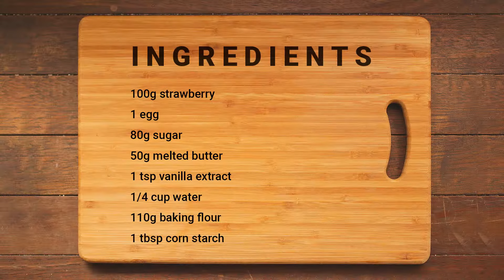Strawberry Muffins Recipe | Quick & Easy Muffins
Best Strawberry Muffins Recipe | Quick & Easy Muffins 👇
In this video, you will learn an easy and super delicious homemade strawberry muffins recipe. It's a great choice for everyone 😍🍓

📝You'll need:
100g fresh strawberries
1 egg
80g sugar
50g melted butter
1 teaspoon vanilla extract
1/4 cup water
110g baking flour
1 tbsp corn starch
1 tsp baking powder

CookingBoom Menu

🍳 Tools & devices in my kitchen 🍳

Airfryer (COSORI)

17 Piece Cookware Set

Professional Blender (Ninja)

Knife Set (Cuisinart)

Measuring Spoons Set

Ceramic Cereal Bowls